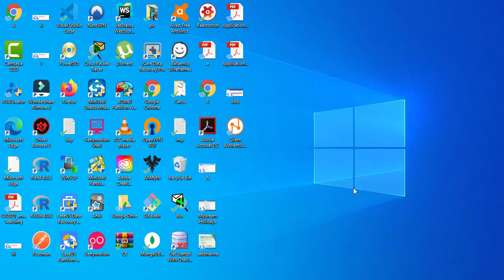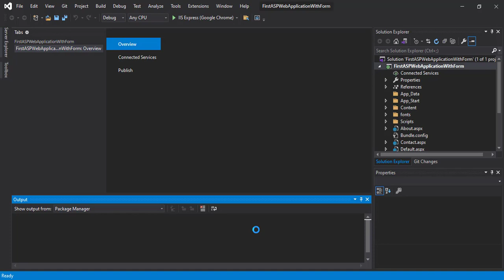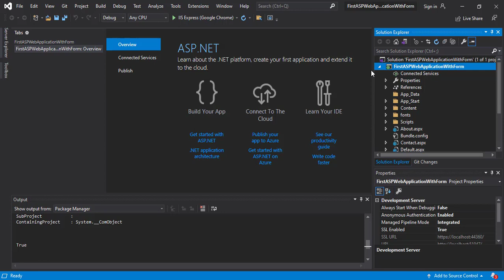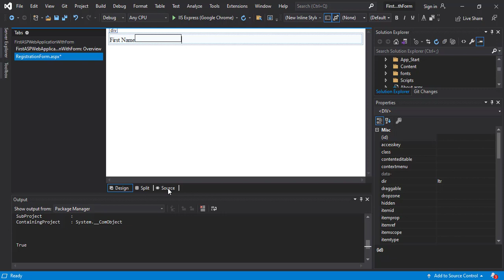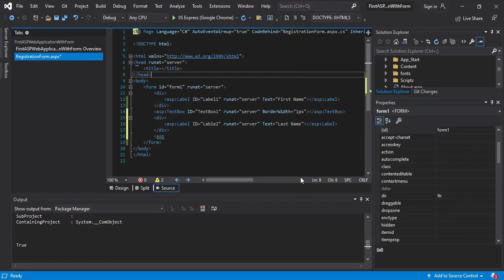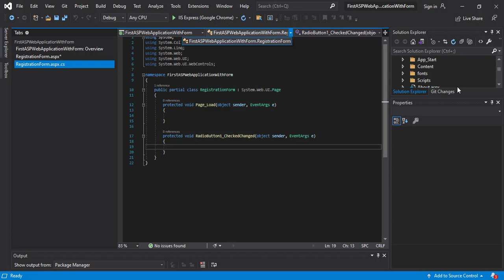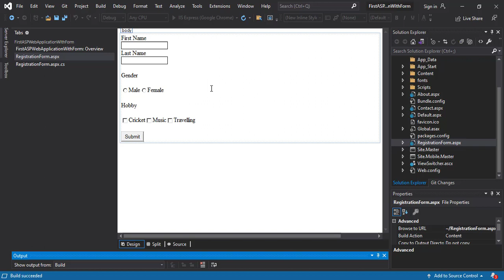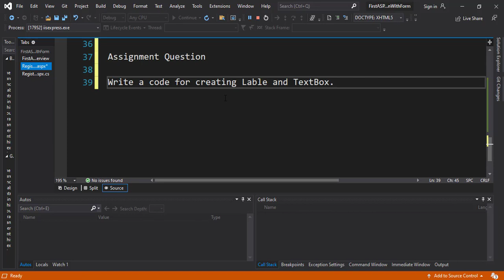Creating web application with form | Part-4